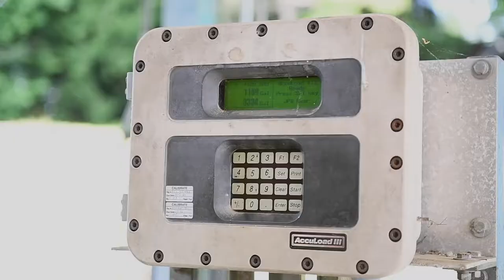QLLEX 2021 at Manchester Fuel Depot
MANCHESTER FUEL DEPOT, WA, UNITED STATES
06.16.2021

Naval Supply Systems Command Fleet Logistics Center Puget Sound participated with elements of the U.S. Army 77th Quartermaster Group and the Defense Logistics Agency in a convoy training exercise at Manchester Fuel Depot June 14-23. The training exercise is part of the Army’s Quartermaster Liquid Logistics Exercise 2021. QLLEX is an annual exercise for the Army Reserve units to train for their wartime mission of providing petroleum and water to military units throughout the continental United States. (U.S. Navy video by Mass Communication Specialist 2nd Class Emilia Hilliard)

Film Credits: Video by Petty Officer 2nd Class Emilia Hilliard
Navy Public Affairs Support Element, Det. Northwest

NAVSUP
DLA
Army reserve
Puget Sound
QLLEX
Manchester Fuel Depot